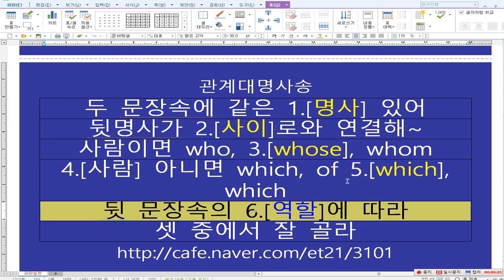관계대명사 송 윤다원